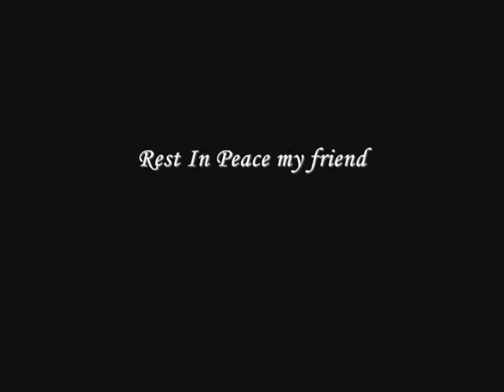Big ED - Life Of The Party (Tribute to Johnny O'Keefe)